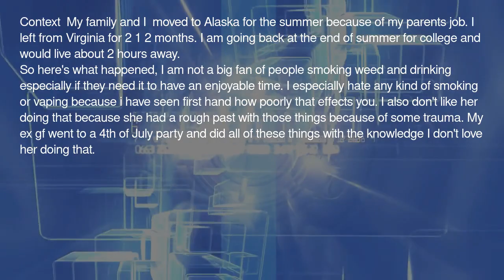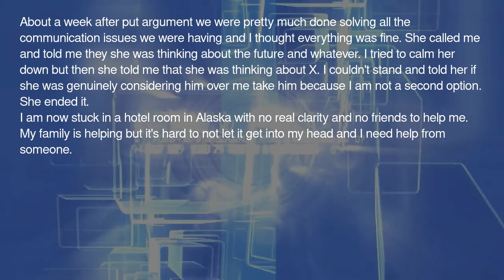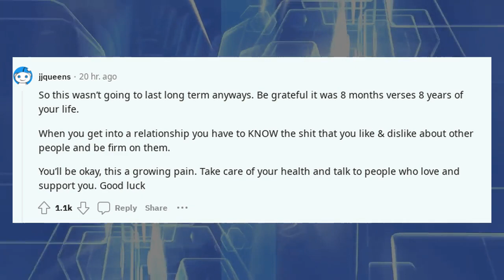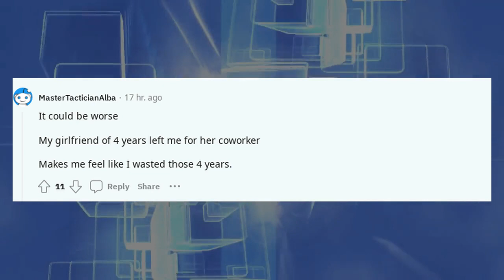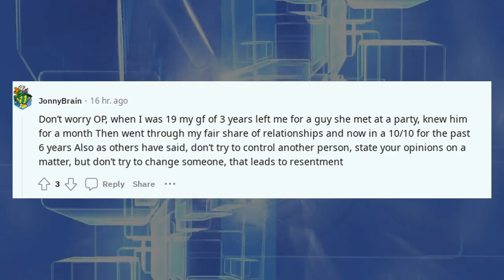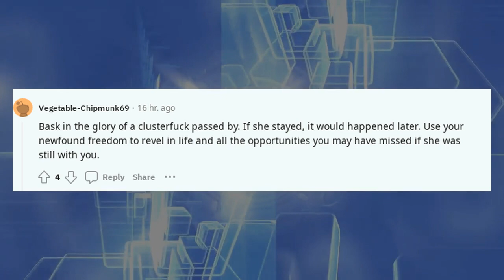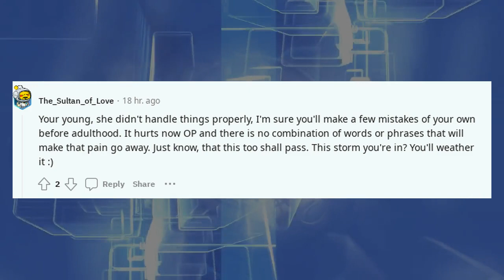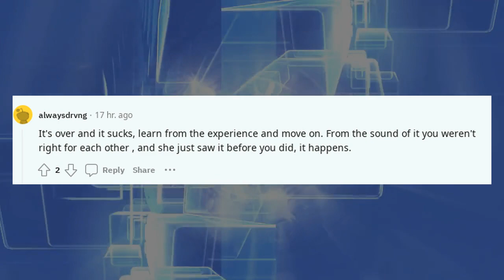Reddit confessions YouTube | My girlfriend of 7 months left me for a guy she knew for a week.